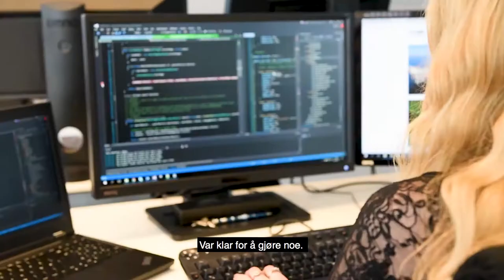jentersomnerder nyutdannet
En rekrutteringsvideo for Bouvet Norge AS.